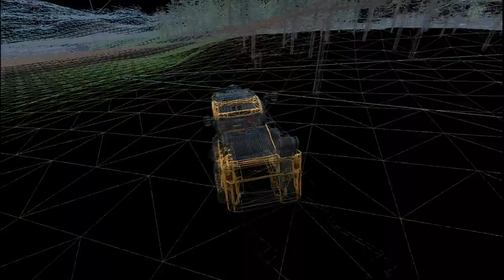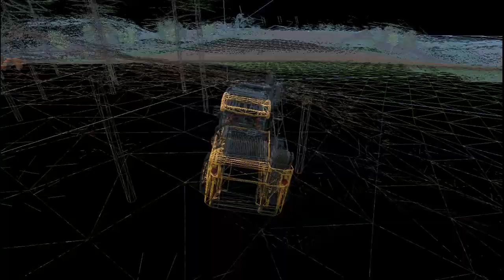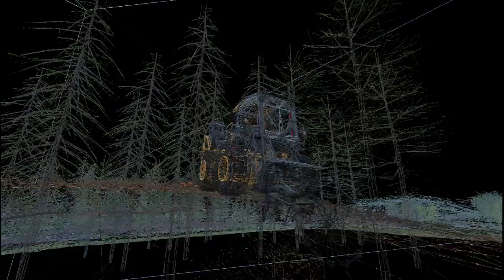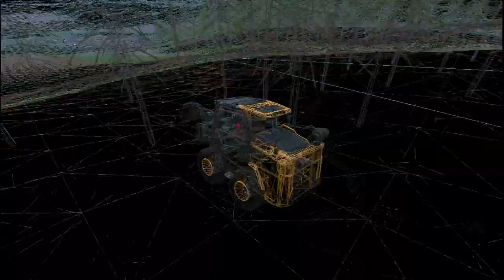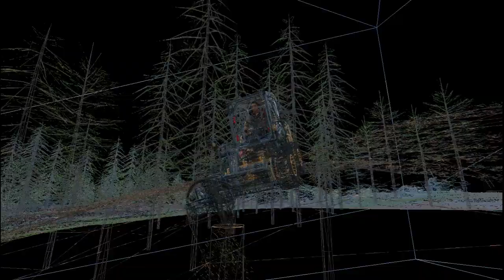Farming Simulator 15 21 Puntata Serie Scandiava Trattore riparato